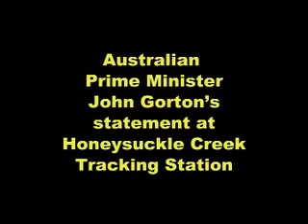Apollo XI - PM Gorton's statement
John Gorton, Australian Prime Minister, visited Honeysuckle Creek after the Apollo XI moon landing